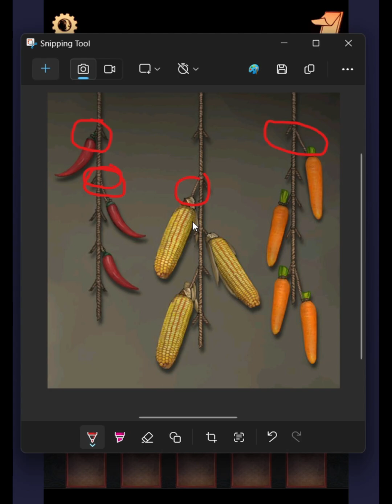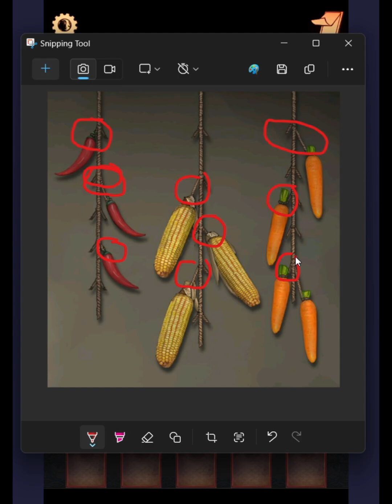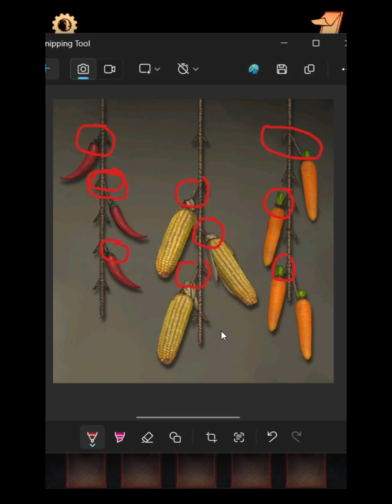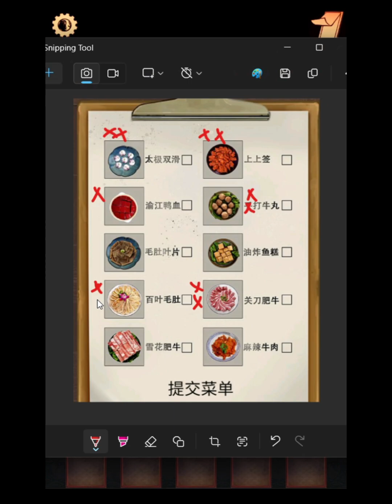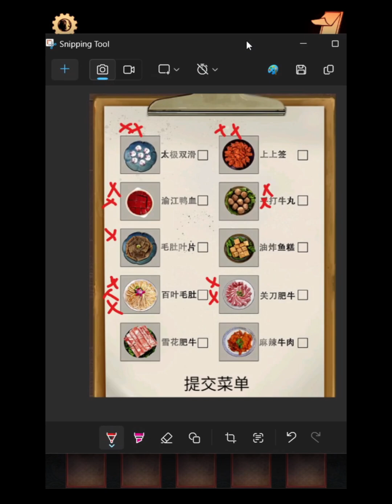[Lẩu Âm Dương - 阴阳锅] #1: Hạo Phi đi ăn lẩu âm dương với "người yêu cũ" (Chương 1)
Hạo Phi có 1 chuyến công tác tại Sơn Thành, vô tình gặp được tình xưa là Gia Dĩnh tại quán lẩu, sau khi ra về Hạo Phi đã phát hiện 1 sự thật bất ngờ về Gia Dĩnh...